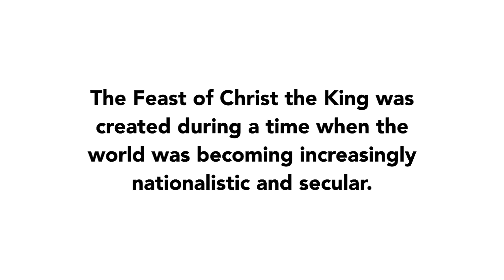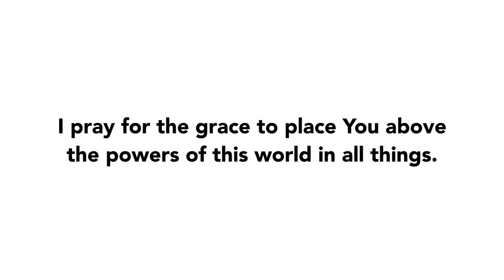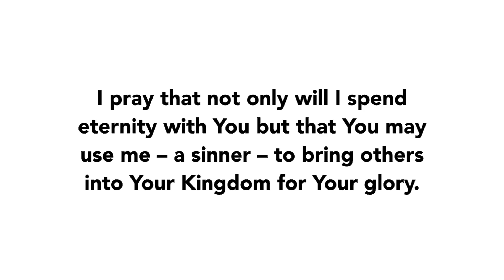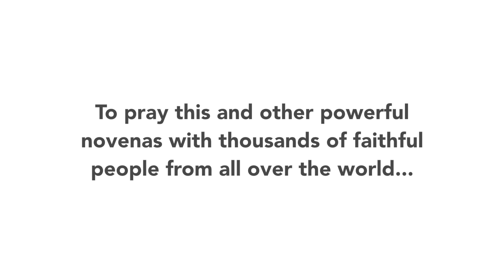Day 8 - Christ The King Novena | 2017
Join us for Day 8 of the Christ The King Novena of 2017!